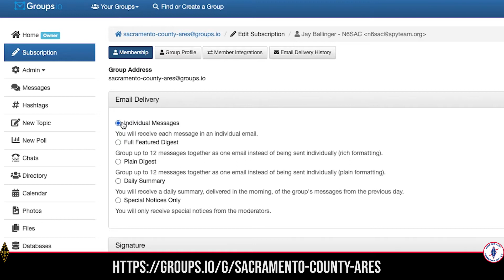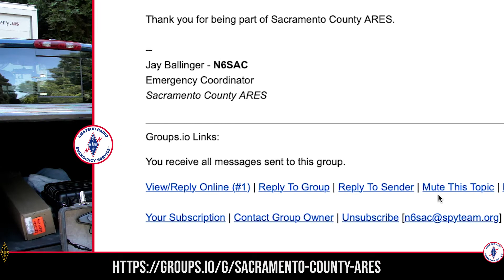Sacramento County ARES - Using Groups.io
Introduction to using Groups.io to help us communicate more effectively as a team.